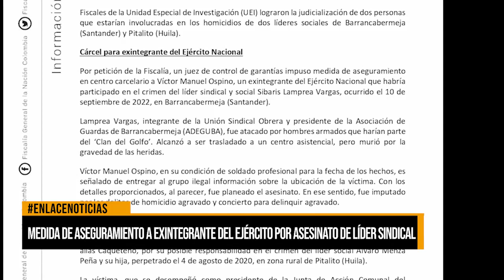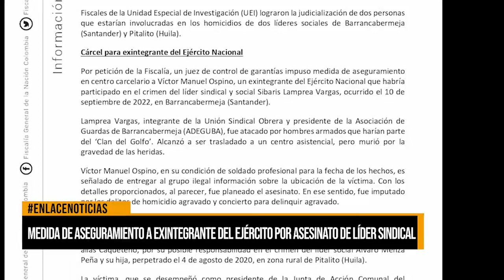Medida de aseguramiento a exintegrante del Ejército por asesinato de líder sindical